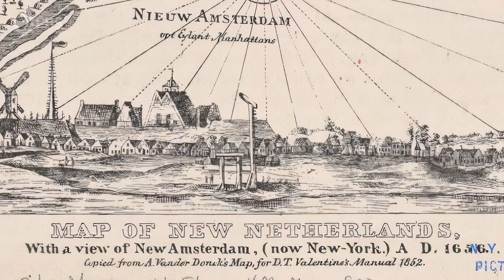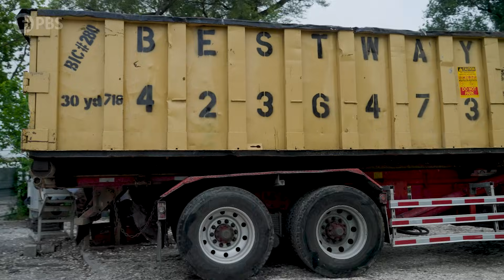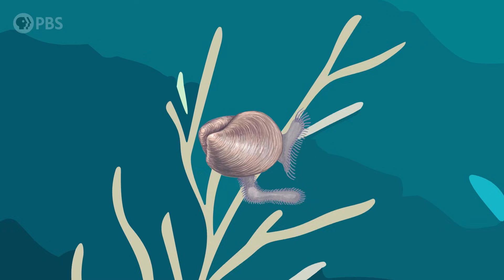Can a Billion Oysters Save New York City?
Heroes on the half shell… Oyster power?
↓↓↓ More info and sources below ↓↓↓

When people picture New York City they see skyscrapers, subways, and a concrete jungle. But the Big Apple is really a seaside city built on an archipelago. In the wake of a century of industrial pollution and climate change-fueled superstorms like Hurricane Sandy, New York’s waterways need help. Learn how Billion Oyster Project is working to restore one of the world’s greatest lost ecosystems in order to clean up New York’s water and protect it from an uncertain climate future.

High fives to all our Brain Trust Patrons:

Ed Eyden
Jennifer Burton
Jaap Westera
Mehdi Damou
Barbora Bei
Burt Humburg
dani bowman
David Johnston
Baerbel Winkler
Eric Meer
Karen Haskell